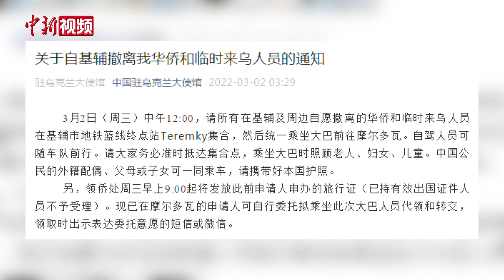中国驻乌大使馆：中国公民的外籍配偶、父母或子女可一同乘车撤离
3月2日，中国驻乌克兰大使馆发布《关于自基辅撤离我华侨和临时来乌人员的通知》：

3月2日（周三）中午12:00，请所有在基辅及周边自愿撤离的华侨和临时来乌人员在基辅市地铁蓝线终点站Teremky集合，然后统一乘坐大巴前往摩尔多瓦。自驾人员可随车队前行。请大家务必准时抵达集合点，乘坐大巴时照顾老人、妇女、儿童。中国公民的外籍配偶、父母或子女可一同乘车，请携带好本国护照。

另，领侨处周三早上9:00起将发放此前申请人申办的旅行证（已持有效出国证件人员不予受理）。现已在摩尔多瓦的申请人可自行委托拟乘坐此次大巴人员代领和转交，领取时出示表达委托意愿的短信或微信。